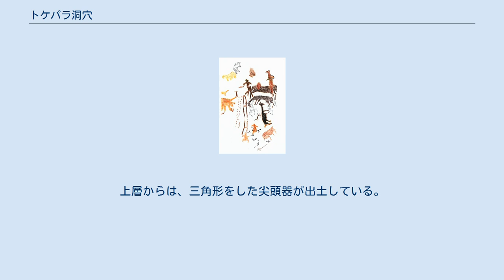トケパラ洞穴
トケパラの壁画 トケパラ洞穴（Toquepala cave,-どうけつ、-岩陰）は、ペルーの南高地タクナ県の海抜2700mに位置する石期（Lithic）の岩陰遺跡。
トケパラ銅鉱山の南東13km、タクナ市からは直線距離で154km、車で片道２時間半程の距離、標高2700mの位置にある。
 トケパラの洞穴の奥行きは10m、幅は5m、天井までの高さは3mほどである。
トケパラの洞穴に入るとその壁面に狩猟のさまざまな場面を描いた壁画（岩絵）を見ることができる。
狩人たちが棒を持って南米の野生のラクダ科の動物であるグアナコの群れを追い込んで捕殺している場面を表現している。
約500もの岩石線画は狩猟のシーンや戦いの様子などが描かれている。
 このようなすばらしいトケパラの壁画は1961年に発見され、1963年にホルヘC.ムエー(Jorge C.Muelle)によって壁画の模写と堆積層の発掘調査が行われた。
 アンデスでは、典型的な狩りの方法を「チャコ」と呼んでいる。
狩人が捕獲のために丸い形を獲物の周りに作り、囲い込む様子などが見られ、岩絵にこのシーンを描くことには、豊作を願う呪術的目的があったといわれている。
 狩人たちは、共有している狩り場で輪をつくって獲物（獣）を追い込み、殺すか生け捕りにした。
そのため猟柵と思われる囲いを描いた壁画も見られる。
そういった狩りの様子を、トケパラの壁画は、くすんだ赤色や明るい赤色、黄色、緑、黒、白などの顔料を用いていきいきと描いている。
ムエーは、狩猟で獲物をとれるように呪術をかける意味でこういった場面が描かれたとしている。
 発掘調査によって、堆積層は深さ1.8mに及ぶことが判明し、下層では葉状尖頭器、削器、握斧などラウリコチャ遺跡の狩猟文化と似た遺物が出土し、壁画との関連をうかがわせる。
上層からは、三角形をした尖頭器が出土している。
 炉跡から採取された炭化物の放射性炭素年代測定の結果は9490±140B.P.、つまり紀元前7500年前後の年代を示している。